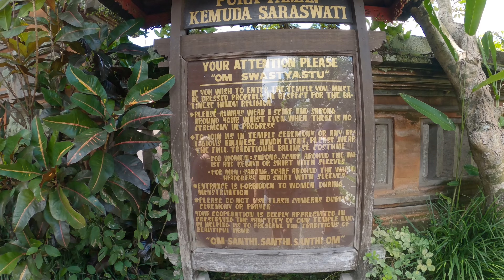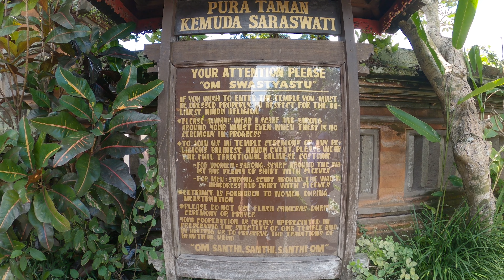Disappointed in Ubud, Bali: Famous Rice Terrace, worth it? (Vlog 2023)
welcome to ubud the spiritual heart of bali

Get ready for an unfiltered journey into the heart of Ubud, Bali's spiritual haven! In this episode, I'm sharing my unscripted first impression of this captivating place. Curious about the accommodations? I've got you covered. Wondering about the village itself? Let's explore together. Excited to see the Tengalalang Rice Terrace and the famous Tirta Empul Temple? I'll take you there. Join me as I uncover whether the hype about Ubud is real or not. Let's plunge into the Bali experience side by side. And guess what? There's so much more of Ubud's nature, vibe, and culture waiting for us in the upcoming episodes!

00:00 Introduction
01:23 Ubud Village!
02:28 Watertemple Ubud
04:49 Roomtour in Ubud, Bali
06:49 Day no.2 in Ubud
08:02 Tengalalang Rice Terrace, Ubud
12:38 Tirta Empul Temple, Ubud